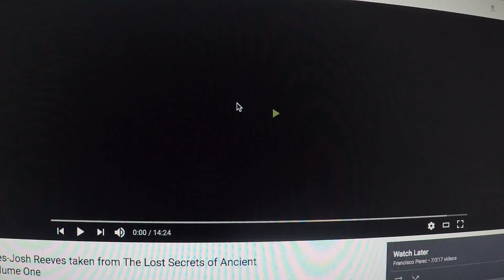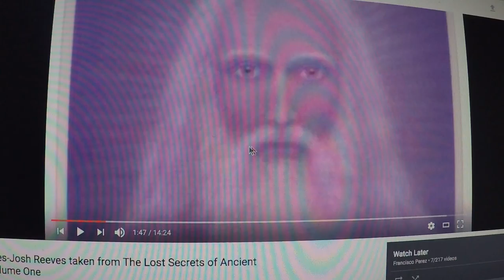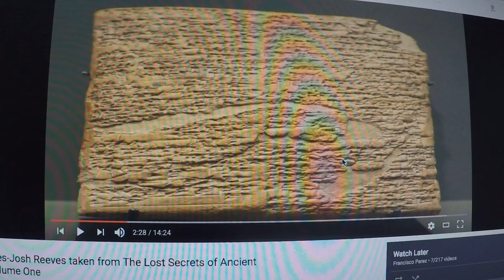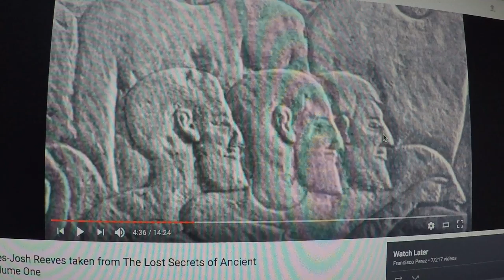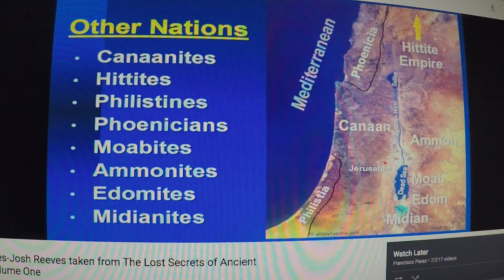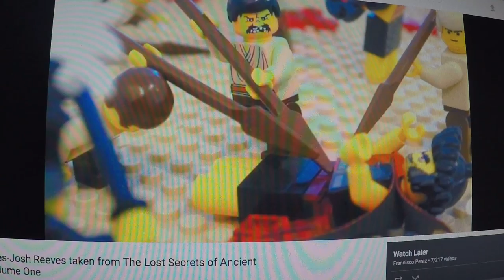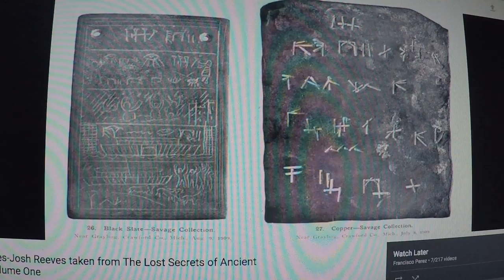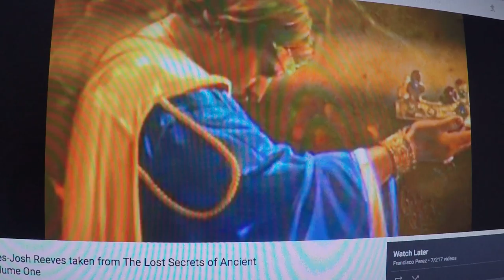Khanaanites Lost Artifacts And Megaliths Of America